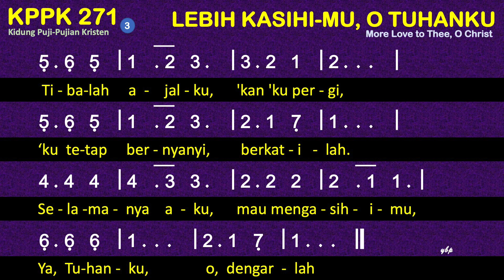KPPK 271 Lebih Kasihi Mu, O Tuhanku (More Love to Thee, O Christ) - Kidung Puji-Pujian Kristen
KPPK 271 Lebih Kasihi-Mu, O Tuhanku
More Love to Thee, O Christ
Elizabeth P. Prentiss
William H. Doane
1=As 4/4

00:00 Bait 1 Lebih kasihi-Mu, ya, Tuhanku,
00:48  Bait 2 Dahulu dunia, dan diriku,
01:32 Bait 3 Tibalah ajalku, 'kan 'ku pergi,

1
Lebih kasihi-Mu, ya, Tuhanku,
inilah doaku, o, dengarlah.
Janjiku pada-Mu, lebih kasihi-Mu
ya, Tuhanku, o, dengarlah.
2
Dahulu dunia, dan diriku,
kini hanya Tuhan, 'ku bersandar.
Inilah doaku, 'gar kukasihi-Mu,
3
Tibalah ajalku, 'kan 'ku pergi,
'ku tetap bernyanyi, berkatilah.